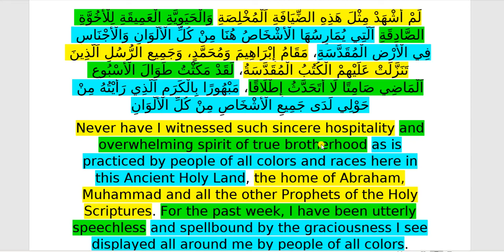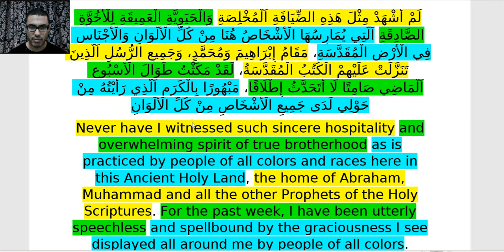ARABIC TV - MALCOLM X, LETTER FROM MECCA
My first book (in French-Arabic only)

لَمْ أَشْهَدْ مِثْلَ هَذِهِ الضِّيَافَةِ اَلْمُخْلِصَةِ وَالْحَيَوِيَّةِ الْعَمِيقَةِ لِلْأُخُوَّةِ الصَّادِقَةِ اَلَّتِي يُمَارِسُهَا الْأَشْخَاصُ هُنَا مِنْ كُلِّ الْأَلْوَانِ وَالْأَجْنَاسِ فِي الْأَرْضِ الْمُقَدَّسَةِ، مَقَامُ إِبْرَاهِيمَ وَمُحَمَّدٍ، وَجَمِيعِ الرُّسُلِ اَلَّذِينَ تَنَزَّلَتْ عَلَيْهِمْ الْكُتُبُ الْمُقَدَّسَةُ، لَقَدْ مَكَثْتُ طَوَالَ الْأُسْبُوعِ اَلْمَاضِي صَامِتًا لَا أَتَحَدَّثُ إِطْلَاقًا، مَبْهُورًا بِالْكَرَمِ اَلَّذِي رَأَيْتُهُ مِنْ حَوْلِي لَدَى جَمِيعِ الْأَشْخَاصِ مِنْ كُلِّ الْأَلْوَانِ
Never have I witnessed such sincere hospitality and overwhelming spirit of true brotherhood as is practiced by people of all colors and races here in this Ancient Holy Land, the home of Abraham, Muhammad and all the other Prophets of the Holy Scriptures. For the past week, I have been utterly speechless and spellbound by the graciousness I see displayed all around me by people of all colors.